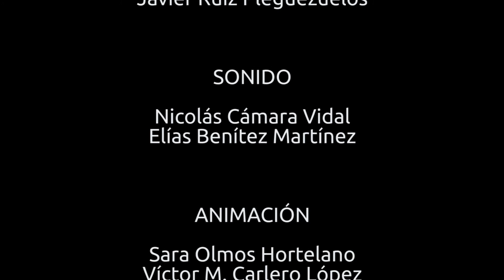ENERGÍA POSITIVA - CortoXpress 2017 - CIFP Jose Luis Garci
CortoXpress CIFP Jose Luis Garci 2017
GRUPO 11 (tarde)

TEMA: resiliencia

ACTRICES
Lis Rojas
Marta Fraile

REALIZACIÓN
Sergio Sánchez Plaza
Jorge Plaza Gámez

PRODUCCIÓN
Jaime Redondo Sánchez

ILUMINACIÓN
Tamara Conejo Gómez
Javier Ruiz Pleguezuelos

SONIDO
Nicolás Cámara Vidal
Elías Benítez Martínez

ANIMACIÓN
Sara Olmos Hortelano
Victor M. Carlero López

AGRADECIMIENTOS
Patricia y Álvaro